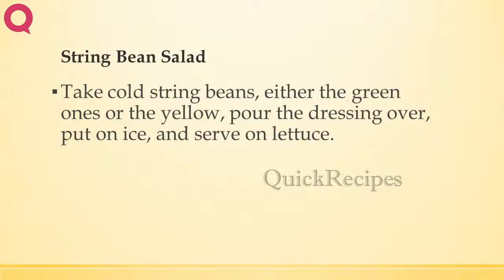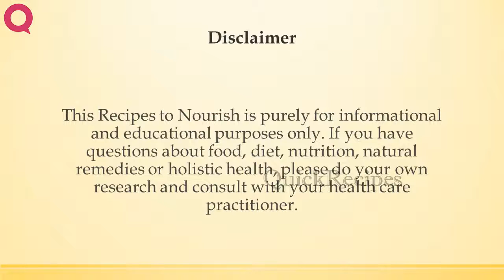String Bean Salad | RECIPES TO LEARN | EASY RECIPES